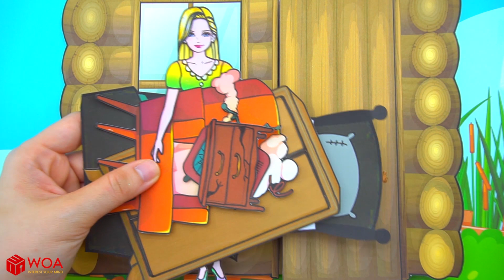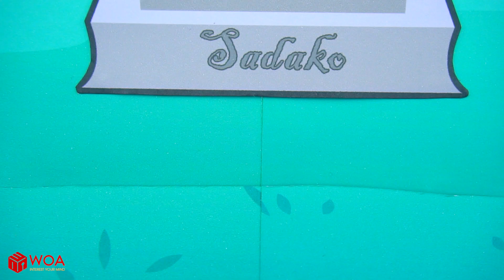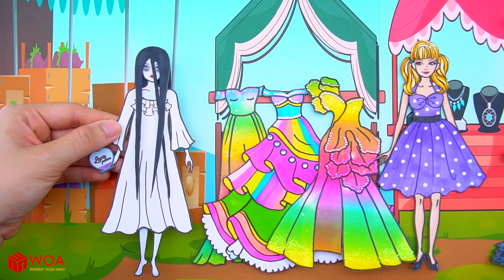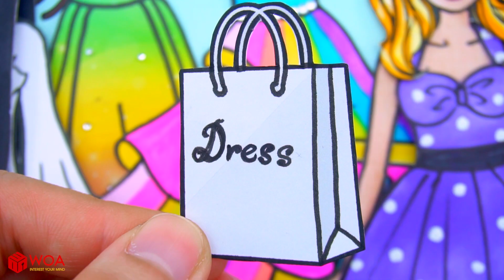Paper Dolls Dress Up - Social Network Dresses Handmade Papercraft - WOA Doll Channel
► About WOA Doll Channel:

Hello! 💚 Glat you are here! 💕